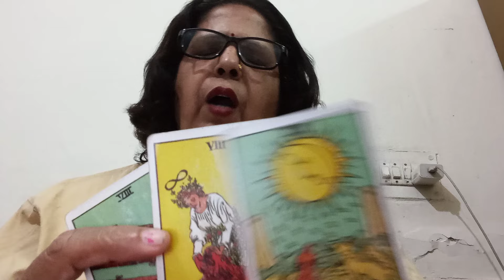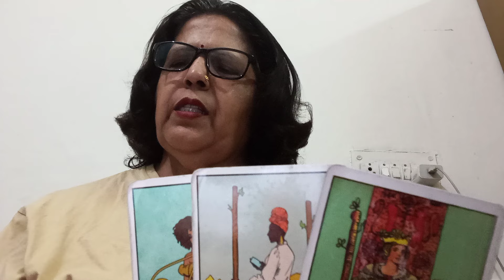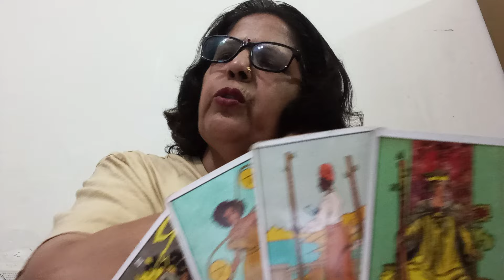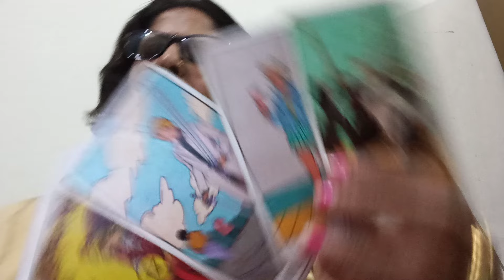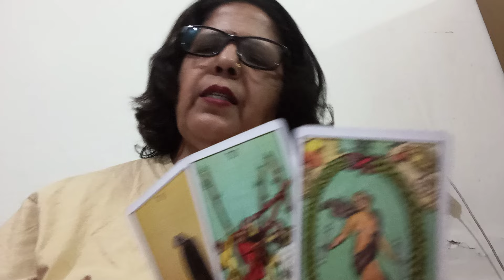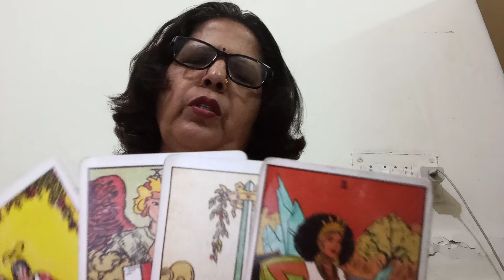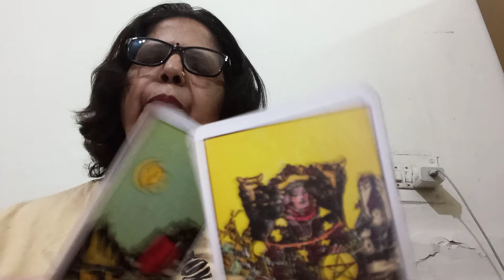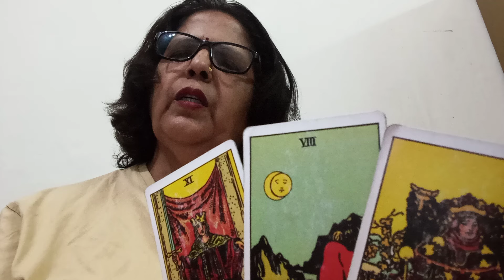ARIES 🐏 MESH, 💕,"(11 -18 MAY),"DER SE BAHAR NICKLE, AAGE BADIYA, RISTHA REUNION HO SAKTA HAI 💞